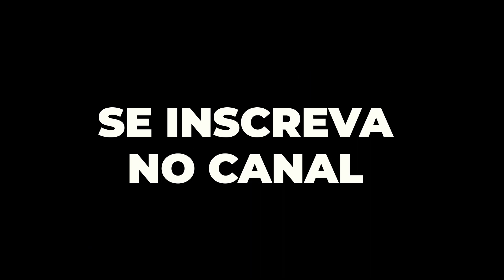CORINTHIANS E JUVENTUDE AO VIVO - COMO ASSISTIR AO VIVO COM IMAGEM juventude x corinthians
CORINTHIANS E JUVENTUDE AO VIVO - COMO ASSISTIR AO VIVO COM IMAGEM

Salve Salve Fiel Torcedor do Corinthians!!

Juventude e Corinthians se enfrentam nesta quinta-feira, pela 38ª rodada do Campeonato Brasileiro, em jogo que pode determinar o rebaixamento do time gaúcho à Série B. A partida acontece no Alfredo Jaconi, em Caxias do Sul, às 21h30 (de Brasília).

O Alviverde trata o duelo contra o clube paulista como o jogo mais importante da temporada. Dentro da zona de rebaixamento, com 43 pontos, o Juventude precisa somar pontos para tentar evitar o descenso. Em caso de vitória, terá que torcer para o Bahia apenas empatar contra o Fortaleza ou o Cuiabá ser derrotado pelo Santos. Já com um ponto somado, torcerá para o clube baiano ser derrotado.

Já classificado à fase de grupos da Libertadores, com 57 pontos, o Corinthians entra em campo no Sul em busca de confirmar sua permanência no G-4, posição desejada pela comissão técnica de Sylvinho e pelos jogadores. Para isso, basta vencer. Se perder ou empatar, terá de torcer contra o Fortaleza em duelo com o Bahia.

Uma vitória do Corinthians pode acabar ajudando diretamente o Grêmio, que precisa de derrotas do Juventude e do Bahia para conseguir escapar do rebaixamento. Além, é claro, de vencer seu próprio jogo contra o Atlético-MG. Todos os duelos acontecem no mesmo horário.

Transmissão: Premiere, com narração de Odinei Ribeiro e comentários de Caio Ribeiro e Maurício Noriega.

O lateral-esquerdo William Matheus fica fora por ter recebido o terceiro cartão amarelo. O lateral-direito Michel Macedo e o atacante Rafael Bilu pertencem ao Corinthians e são desfalques. Por fim, o centroavante Ricardo Bueno é dúvida devido a uma lesão muscular, sentida no primeiro tempo contra o São Paulo.

Quem está fora: William Matheus (suspenso), Michel Macedo e Rafael Bilu (pertencem ao Corinthians), Marcelo Carné e Élton (lesão no joelho).

Embora já tenha alcançado o objetivo no Brasileirão, que era a vaga direta à Libertadores, Sylvinho ainda almeja o quarto lugar e, por isso, descartou dar férias antecipadas aos principais jogadores do elenco. A tendência é que o Timão tenha força máxima no duelo fora de casa.

A exceção fica por conta de Róger Guedes, suspenso pelo acúmulo de amarelos. Três jogadores brigam por sua posição: o volante Du Queiroz, o meia Gabriel Pereira e o atacante Gustavo Mosquito. Já Fagner e Gabriel voltam após cumprir suspensão.

Quem está fora: Róger Guedes (suspenso), Cantilho (lesão muscular na coxa direita) e Ruan Oliveira (revisão cirúrgica no joelho esquerdo).
 juventude x corinthians